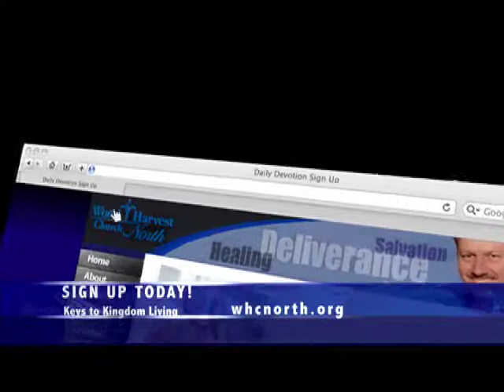Jesus is Still the Only Way to Heaven (Part 2)